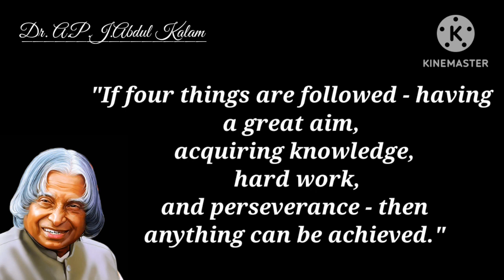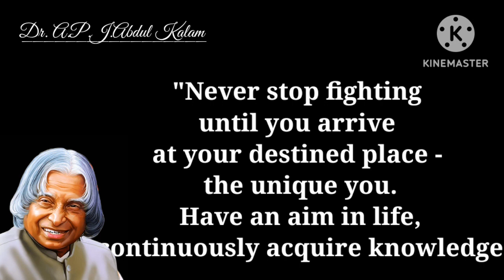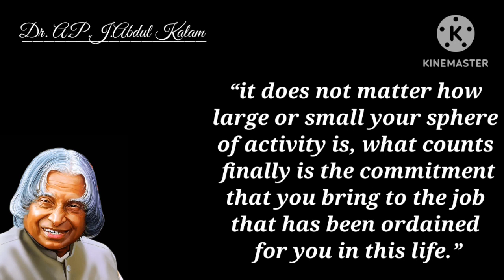A.P.J.abdul kalam top quotes || Missile man of India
Dr.A.P.J.abdul kalam top success quotes
missile man of india
success quotes